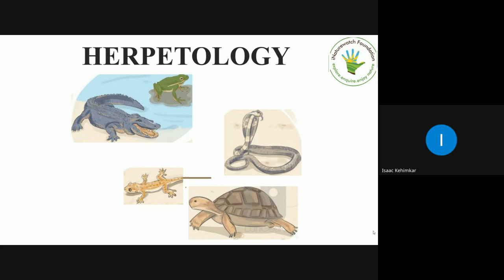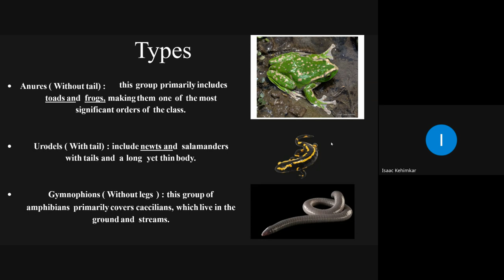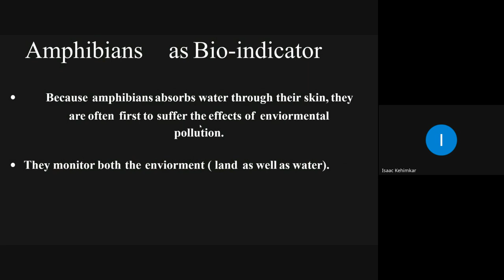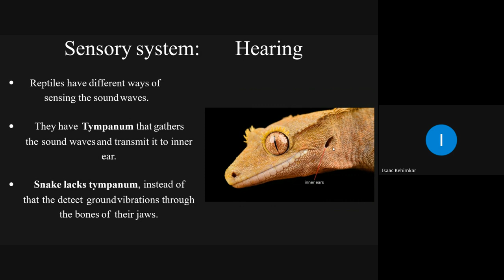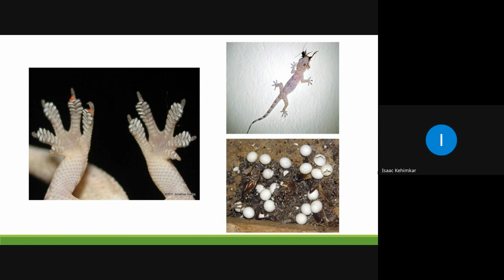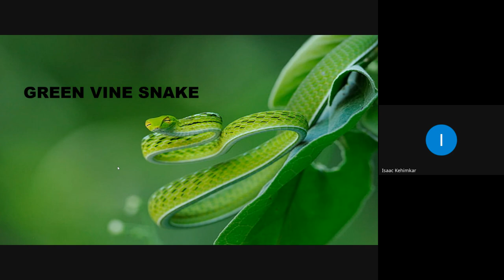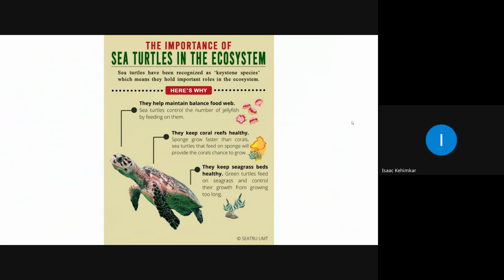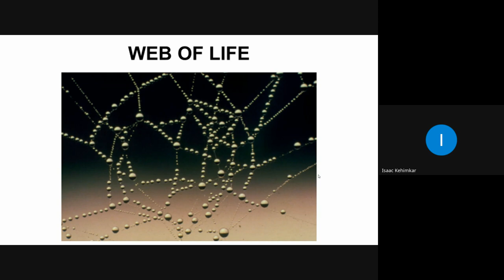Webinar on Herpetofauna by Mr Isaac Kehimkar